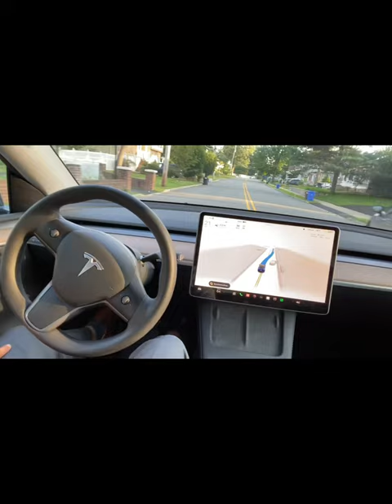How Tesla FSD know car next to it is stopping?🤯